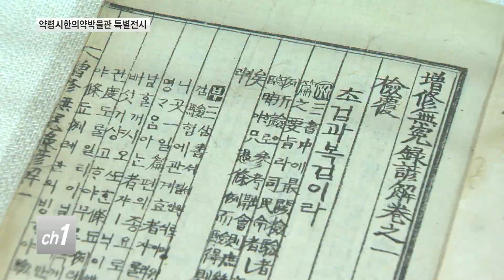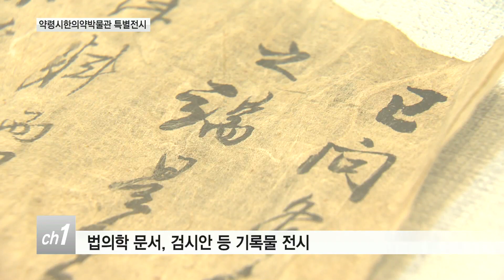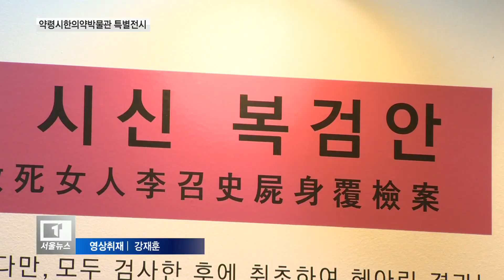약령시한의약박물관 '조선 후기 의학' 특별전시_티브로드서울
[티브로드 김진중기자]

[앵커멘트]
서울약령시 한의약박물관에서
조선시대 법의학 문서와 전통 한의약 처방전 등의
흥미로운 자료들이 공개됐습니다.
약 200년 전 백성들의 삶을 살펴볼 수 있는
특별전시 모습 김진중 기자가 전합니다.

[기사내용]
1790년 발행된
조선시대 법의학서 '증수무원록언해'입니다.

국한문혼용체로 쓰여진 이 책에는
사고나 병으로 죽은 여러 실례와
증상 등의 내용이 기록돼 있습니다.

환자의 증상에 따른
치료 처방 내용을 적은 약방문.

누렇게 빛이 바랜 한지에는
이질, 감기, 두통 등 당시를 살았던 백성들의
질병에 대한 치료 방식이 담겨있습니다.

서울약령시 한의약박물관에서 소장한
100여 점의 한의약처방전 가운데
70점이 전문가 번역 작업을 거쳐
일반에 공개됐습니다.

윤성준/서울약령시한의약박물관 학예사
(한의약 처방전 같은 경우에는
100년 전 150년 전에
여러 사람들의 질병에 관련되어서
처방, 치료했던 기록들인데
질병 치료는 어느 세대를 넘어서 간에
삶의 한 방식이었기 때문에
지금 살아가는 사람에게도
벤치마킹할 수 있는 중요 자료이고요.)

우리가 알고 있는 것보다 훨씬 과학적이 였던
조선시대의 한의학.

억울한 죽음을 당한 백성은 없는지
시신을 검사한 내용을 담은 복검안 자료는
현재를 살아가는 사람들에게
많은 점을 시사합니다.

(그 시대 사람들의
질병사, 생활사를 알려주는 중요자료로
민중들이 어떤 삶을 살아가고 있었는가에 대해서
알 수 있는 중요한 기록물 입니다.)

약 200 년 전 옛 자료 속에 남은 서민들의 삶.

우리 선조들의 질병과 치료 이야기를
살펴볼 수 있는
특별전시는 오는 9월 22일까지 이어집니다.

티브로드 뉴스 김진중입니다.

(촬영/편집-강재훈 기자)